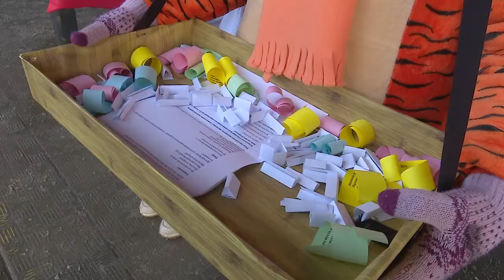Лучший новогодний костюм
В Одинцове прошёл конкурс новогодних костюмов среди работников торговли. Лучших из лучших наградили Дед Мороз и Снегурочка.